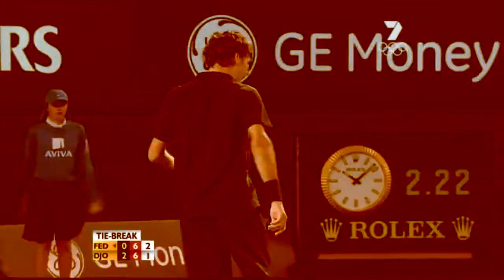Roger Federer Top 100 Best Shots Ever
The video that I perhaps worked the most on. it took an incredible amount of time to put this video together. I hope you guys like it! Which is your favourite shot?

Roger Federer Top 100 Best Shots Ever HD The 100 best shots ever of the greatest tennis player of all time, Roger Federer.

After I recently uploaded the video of Roger Federer's top 100 best shots from his career, a fan requested a video based on Federer's top 100 best points.